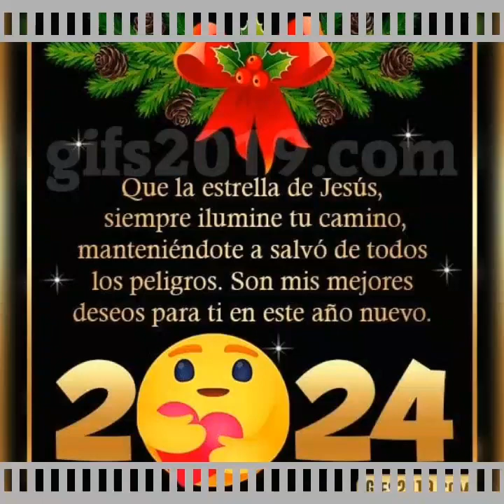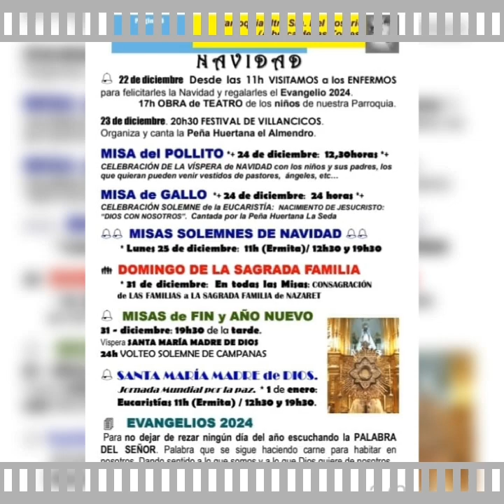santa María Madre de Dios, ruega por nosotros. (3)